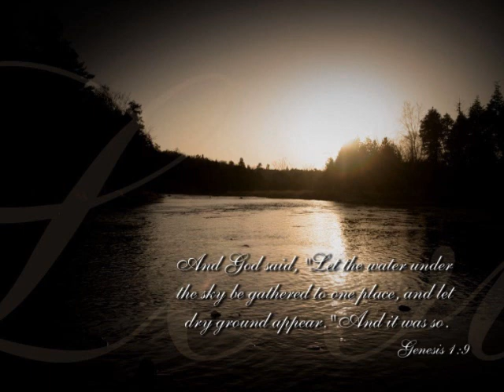Persevera - Arelys Franken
GospelSong